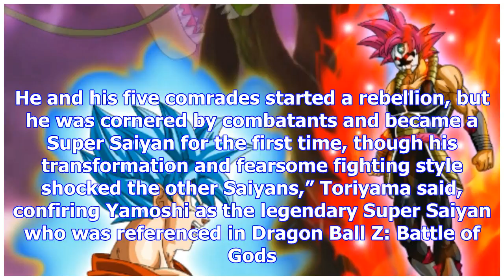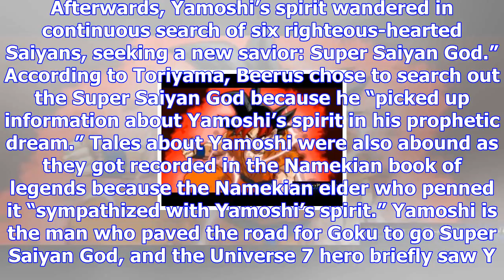'dragon ball': the first super saiyan god's story revealed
Dragon Ball Super hasn’t shied away from expanding its franchise’s lore, and fans have been waiting ...